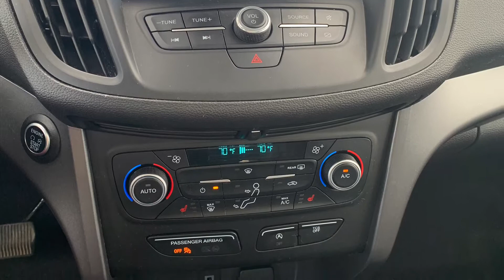2019 Ford Escape- T10612